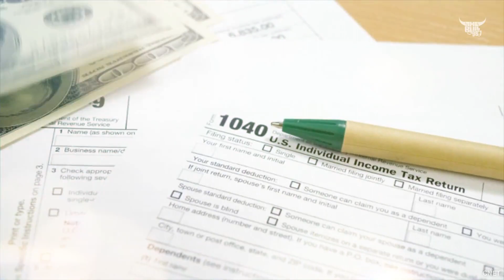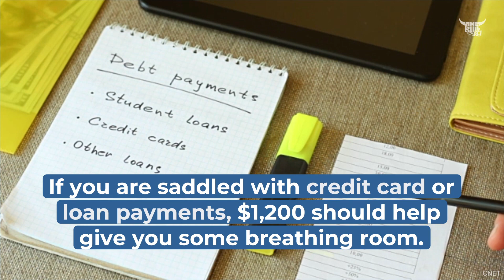6 Ways to Use Your $1,200 Stimulus Check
Here are 6 ways to use your stimulus check for good.